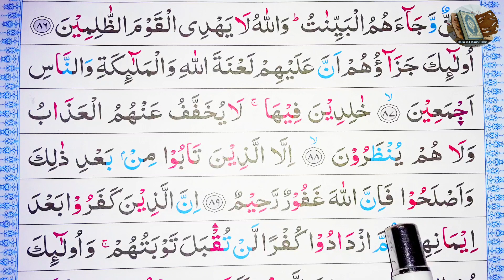Ep-44 Surah Al-Imran, verses~87-89 | সূরা আল-ইমরান, আয়াত~৮৭-৮৯ | سورة آل عمران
87
أُو۟لَٰٓئِكَ جَزَآؤُهُمْ أَنَّ عَلَيْهِمْ لَعْنَةَ ٱللَّهِ وَٱلْمَلَٰٓئِكَةِ وَٱلنَّاسِ أَجْمَعِينَ
They are those whose recompense is that on them (rests) the Curse of Allah, of the angels, and of all mankind.

এমন লোকের শাস্তি হলো আল্লাহ, ফেরেশতাগণ এবং মানুষ সকলেরই অভিসম্পাত।

88
خَٰلِدِينَ فِيهَا لَا يُخَفَّفُ عَنْهُمُ ٱلْعَذَابُ وَلَا هُمْ يُنظَرُونَ
They will abide therein (Hell). Neither will their torment be lightened, nor will it be delayed or postponed (for a while).

সর্বক্ষণই তারা তাতে থাকবে। তাদের আযাব হালকাও হবে না এবং তার এত অবকাশও পাবে না।

89
إِلَّا ٱلَّذِينَ تَابُوا۟ مِنۢ بَعْدِ ذَٰلِكَ وَأَصْلَحُوا۟ فَإِنَّ ٱللَّهَ غَفُورٌ رَّحِيمٌ
Except for those who repent after that and do righteous deeds. Verily, Allah is Oft-Forgiving, Most Merciful.

কিন্তু যারা অতঃপর তওবা করে নেবে এবং সৎকাজ করবে তারা ব্যতীত, নিশ্চয় আল্লাহ ক্ষমাশীল ও পরম দয়ালূ।